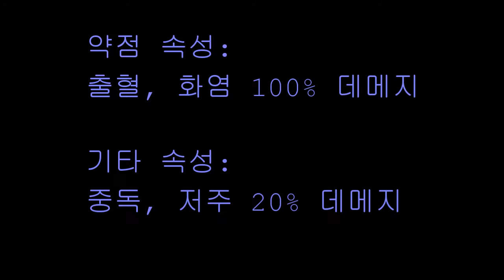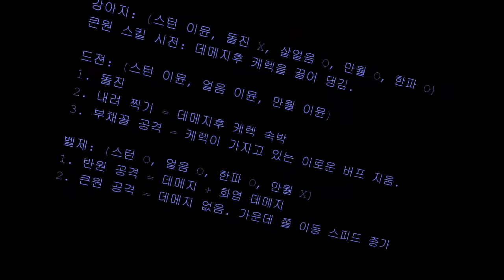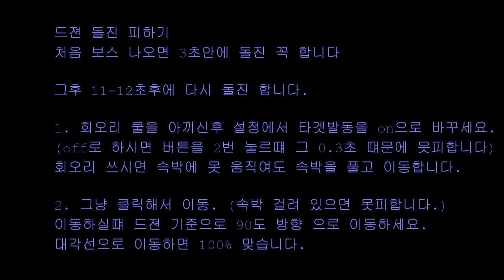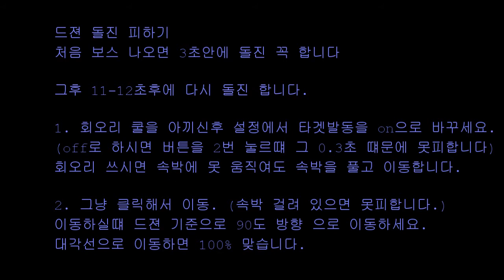Angel Stone 1st Raid with commentary. 엔젤스톤 레이드1가이드와 팁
좋은 하루 돼세요~